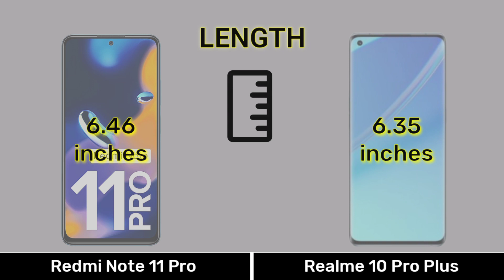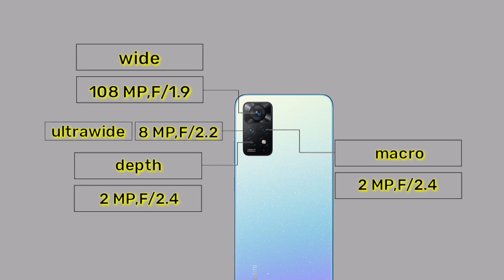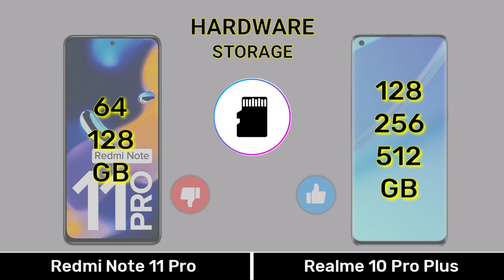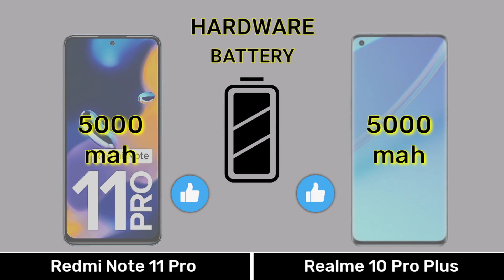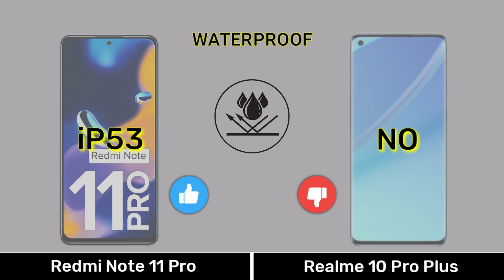Redmi Note 11 Pro Vs Realme 10 Pro Plus - Full Comparison ⚡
0:00 Introduction
0:04 Dimension
0:34 Display
1:15 Camera
2:01 Selfie
2:08 Hardware
3:36 Main Features
4:07 Price
4:21 Results
4:35 End Screen

Music 🎶 Name
Crock Pot